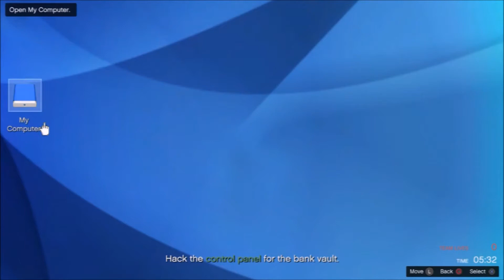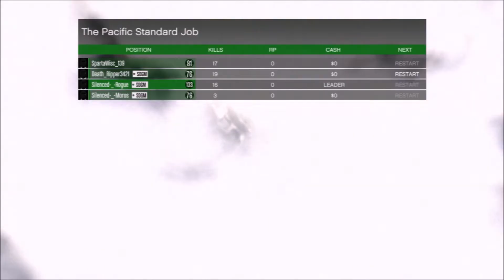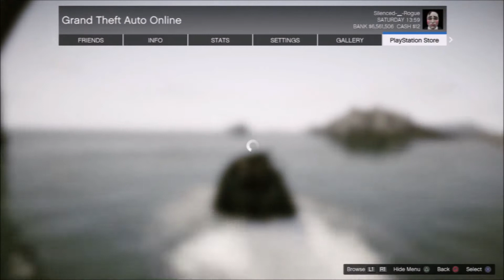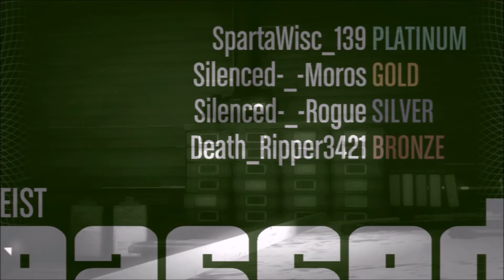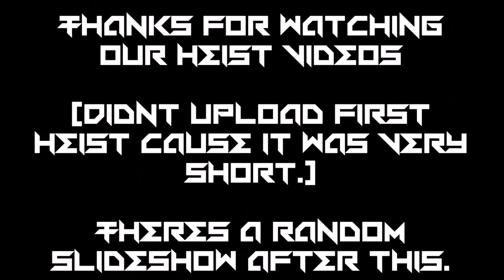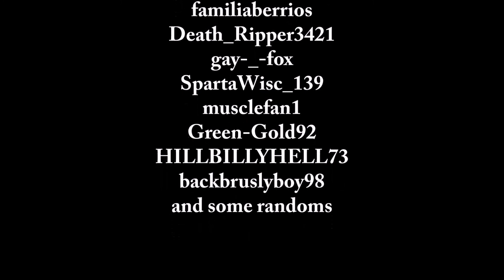GTA V Heist 5 and Epic Fails 4/4